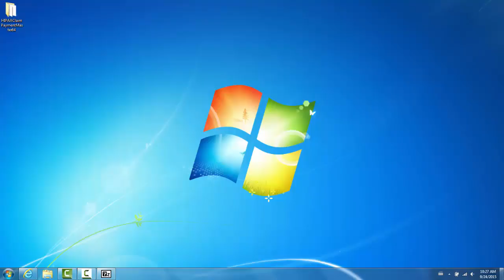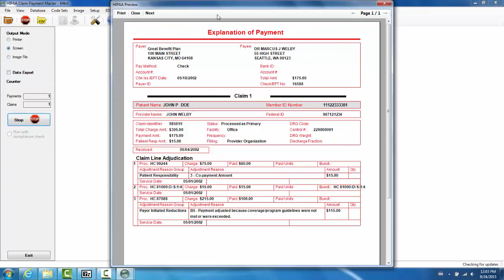HIPAA Claim Payment Master - Installation and Basic Functions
This tutorial shows the installation and configuration for the HIPAA Claim Payment Master as well as demonstrates the basic functionality of the software.

The HIPAA Claim Payment Master reads and creates 835 Claim Payment files. These EDI files are also called electronic EOB's and are used by payers to send claim payment and adjudication information to providers.